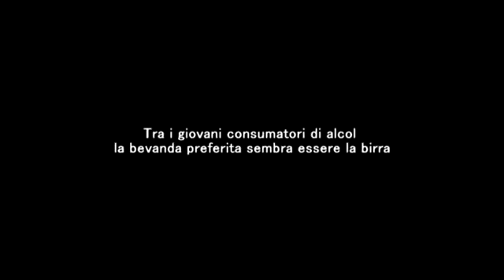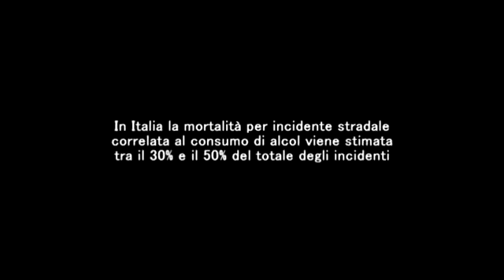La vita è una salita, non scegliere una scala alcolica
2B costruzione ambiente e territorio - Pieve di Cadore